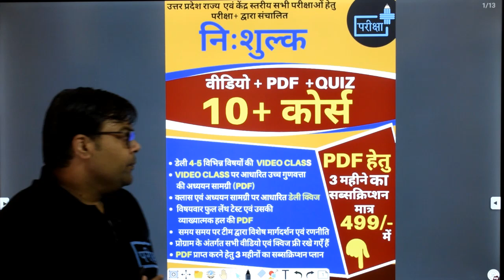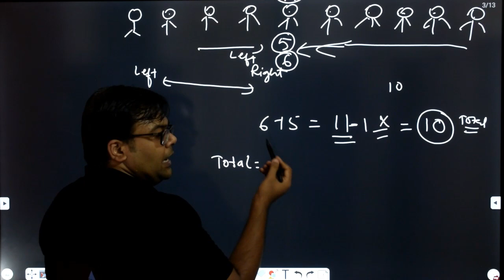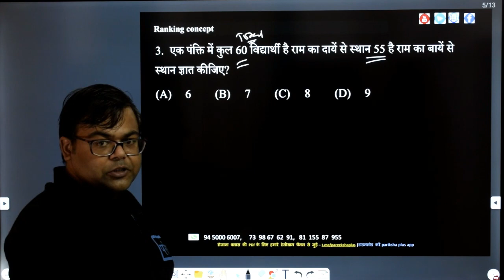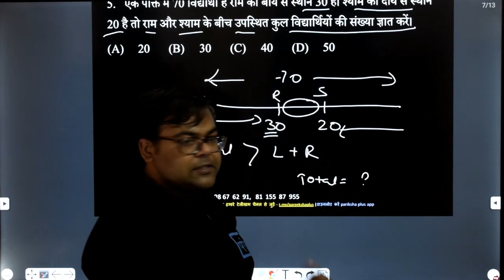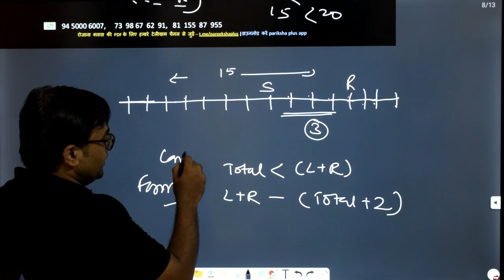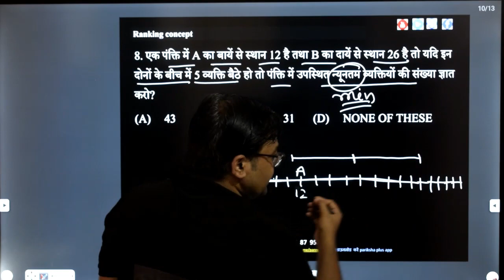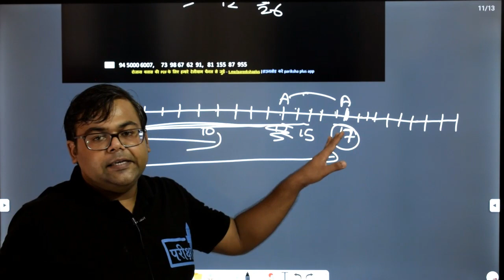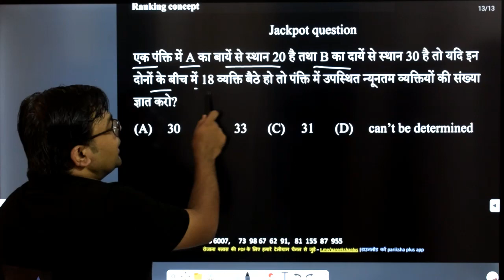ORDER & RANKING | CONCEPT | JAIL WADER | UPSSSC | UPSI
#10+FREE_COURSE
दी जाएगी

🔴सब्सक्रिप्शन लिंक -

~टीम परीक्षा+